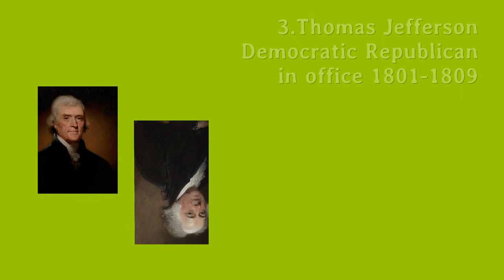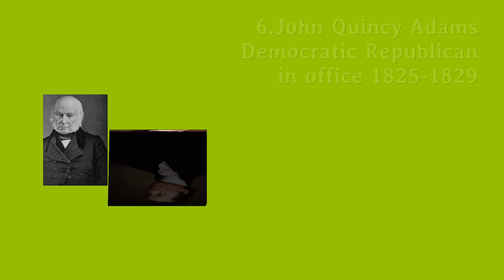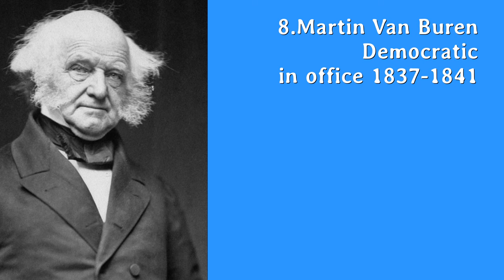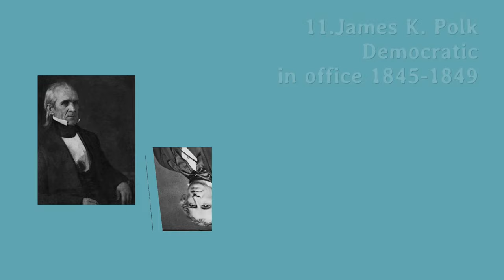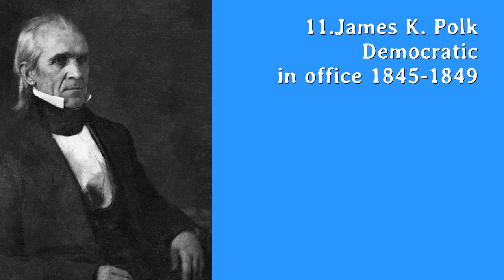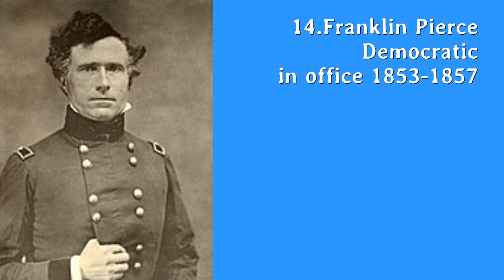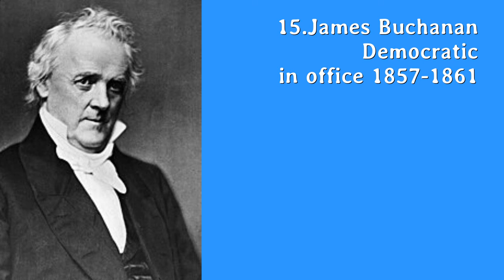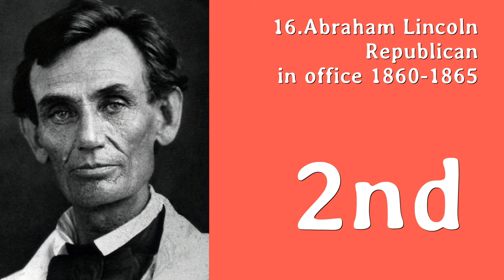Ranking all Presidents of the USA from Washington to Biden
An old Swedish sod ranks all of the American Presidents from Washington to Biden and place them on a list right up from the 1st down to the 45th. How would you rank them and how do you feel about this kind of content on my channel? Please give us a comment.